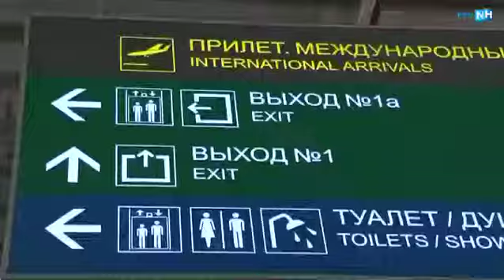Vlotte vlucht, wachten in Moskou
Na een voorspoedige vlucht van minder dan drie uur is AZ in Moskou. Daar moeten de spelers bij een temperatuur iets onder nul graden enige tijd wachten voordat de bus hen naar het hotel met uitzicht vlakbij het Rode Plein brengt.